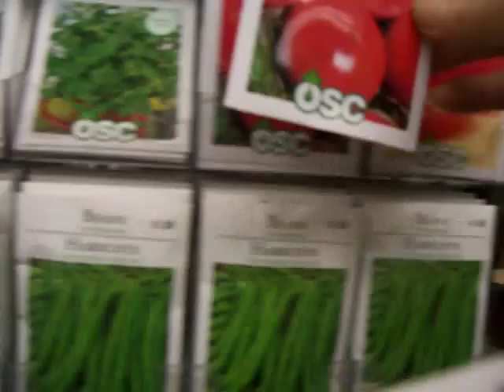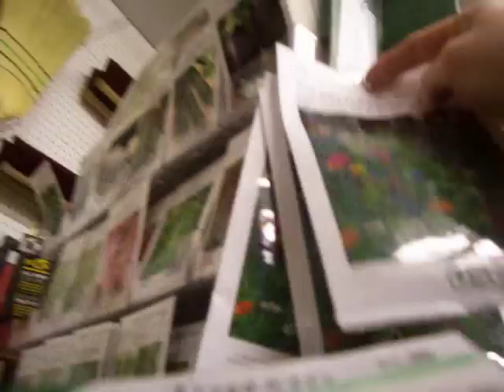Nancy Today : Seed shopping ASMR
Lets see what I can grow in my living room! : )